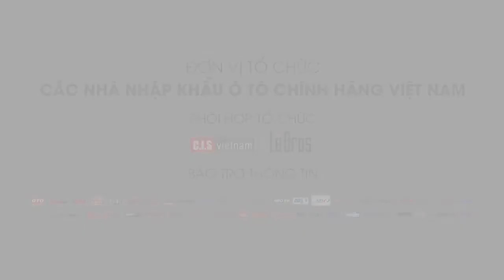Choáng ngợp với dàn người mẫu tại triển lãm ô tô VIMS 2017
CHOÁNG NGỢP TRƯỚC DÀN NGƯỜI MẪU TẠI TRIỂN LÃM Ô TÔ VIỆT NAM 2017
Bên cạnh những chiếc xe sang, những người mẫu xinh đẹp đầy nóng bỏng cũng tạo nên sự cuốn hút đặc biệt tại triển lãm ôtô quốc tế VN (VIMS 2017) khai mạc vào ngày 25-10 tại Trung tâm Hội chợ và triển lãm Sài Gòn (SECC) ở Quận 7, TP.HCM.
Bên cạnh những mẫu xe cao cấp tại VIMS 2017, người xem còn được ngắm nhìn dàn người mẫu xinh đẹp. Khác biệt so với những năm trước, dàn người mẫu của Mercedes-Benz mang đến vẻ đẹp dịu dàng với tà áo dài truyền thống, hay là những người đẹp trong trang phục làm từ da bóng cùng nét trang điểm mạnh mẽ, cá tính của gian hàng Harley-Davidson. Và cả những nhan sắc đậm chất Bắc Âu trong trang phục kết hợp với lông thú nhưng không kém phần quyến rũ của thương hiệu Volvo.
Hãy cùng ngắm nhìn dàn người mẫu tại triển lãm VIMS 2017 năm nay nhé!